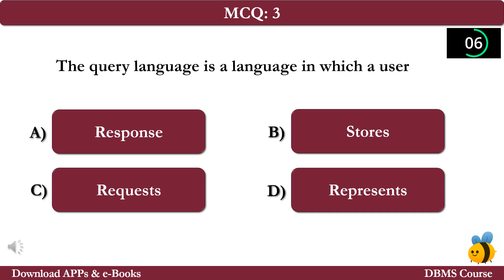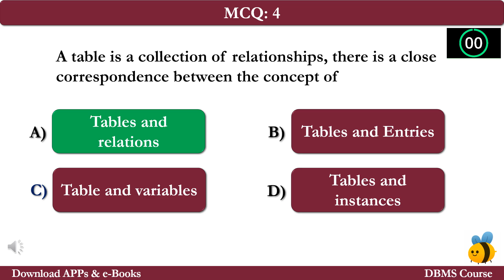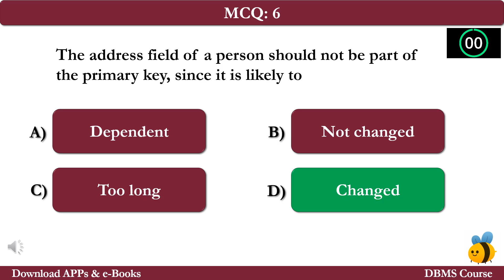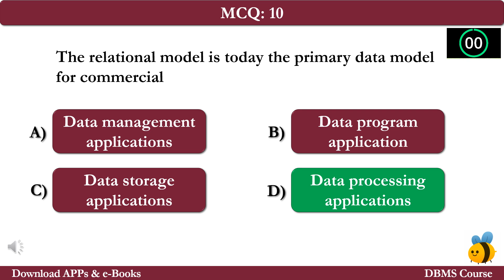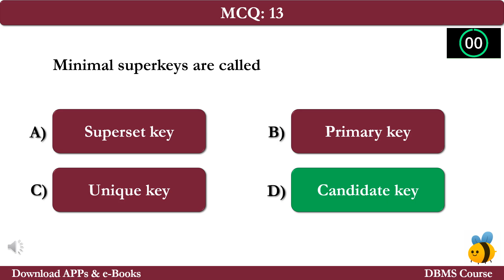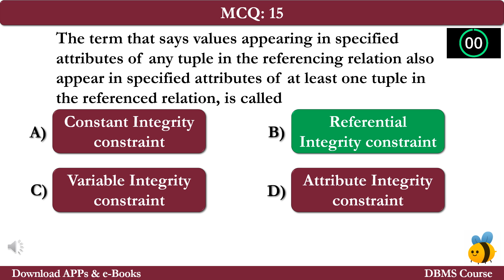Introduction: RDBMS | MCQ Question Answer | Introduction: RDBMS Class 12-9 MCQ Ch 14 Notes PDF | App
Introduction: RDBMS | MCQ Questions Answers | Introduction: RDBMS Class 12-9 MCQs Ch 14 Notes PDF | DBMS App e-Book

Download Introduction to RDBMS MCQs, Class 9-12 Introduction to RDBMS Notes PDF (Chapter 14) & DBMS Quiz Questions and Answers. Free Introduction to RDBMS MCQs App Download: Introduction to RDBMS eBook PDF, Class 11, 10, 9, & 12 DBMS Notes on topics: Database keys mcqs, database schema mcqs, DBMS keys mcqs, relational query languages mcqs, schema diagrams mcqs, and structure of relational model mcqs for competitive exam preparation.

--- Free *Introduction to RDBMS MCQ App* Download, DBMS Learning App iOS & Android as:

The "Introduction to RDBMS" Multiple Choice Questions (MCQs) with Answers key for Class 10, 11, 12, & 9 Database Management System Exam as:

MCQ 1: In the relational model, the row of the table is known to be
MCQ 2: Relational model eases the job of the programmer, compared to earlier data models such as
MCQ 3: To refer to a specific instance of a relation in the relational model, the term used is known as
MCQ 4: A property of the entire relation, rather than of the individual tuples, is known as
MCQ 5: The address field of a person should not be part of the primary key, since it is likely to
MCQ 6: The primary key should be chosen such that its attribute values are
MCQ 7: The user instructs the system to perform a sequence of operations on the database to compute the desired outcome, is known as
MCQ 8: The relational model is today the primary data model for commercial
MCQ 9: The query language is a language in which a user
MCQ 10: A snapshot of the data in the database at a given instant in time, is known as
MCQ 11: We are often interested in superkeys for which no proper subset is a
MCQ 12: Minimal superkeys are called
MCQ 13: A table is a collection of relationships, there is a close correspondence between the concept of
MCQ 14: The term that says values appearing in specified attributes of any tuple in the referencing relation also appear in specified attributes of at least one tuple in the referenced relation, is called
MCQ 15: A relation, say r1, may include among its attributes the primary key of another relation, say r2. the r1 is also known as